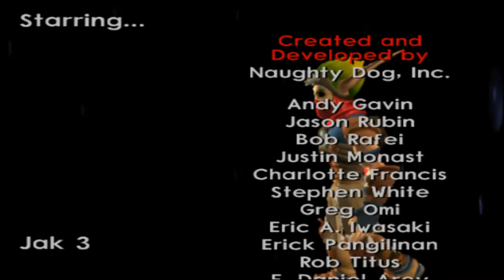Jak 3 Playthrough - Part 13 (Final)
Well it's getting dark, and I have to chase this giant like spiders like with 4/6 legs, and that is it.